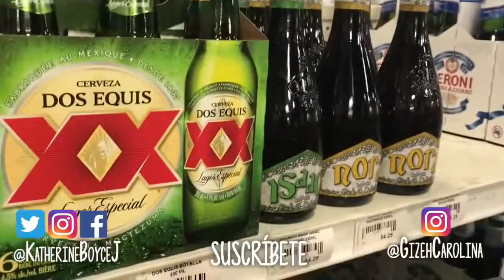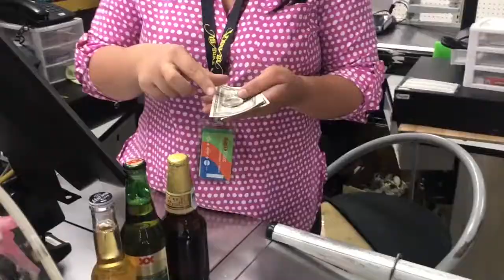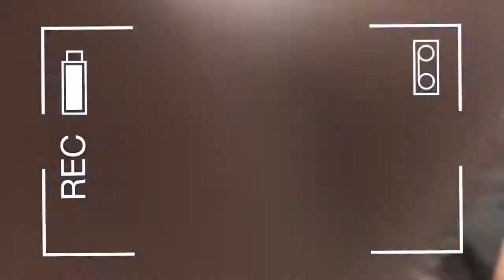BUSCANDO CERVEZAS de MÉXICO en PANAMÁ Imitando a LUISITO COMUNICA